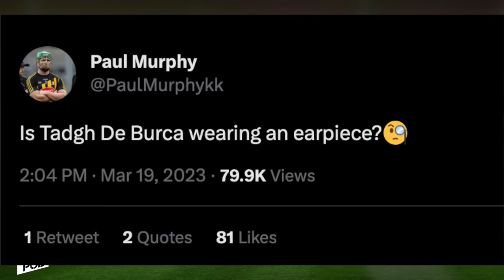Davy's not for changing | Burke blow for Galway | Lilywhites lighting it up | THE HURLING POD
With the semi-final line-up complete in the National Hurling League - James Skehill and Paul Murphy are back talking hurling with Will O'Callaghan.

On this week's show:

(00:00) – Minimal TV coverage for the last round of the Hurling League.
(08:25) – Why oh why is Dessie Hutchinson still playing so deep for Waterford?!
(17:12) - 'We've seen this time and time again" with Davy Fitzgerald.
(28:07) - Home advantage should have to be earned in the semi-finals. Kilkenny's forward options.
(49:00) - Can Tipperary beat Limerick this Saturday night? Laois and Westmeath fighting to stay up.
(57:38) Wexford's walking wounded, Cork building a panel, Limerick going out to win the League.
(1:05:00) David Burke's injury a big blow to Galway. Kildare on the cusp of promotion. Your questions.

- Snapchat: add us and message the show @offtheball1